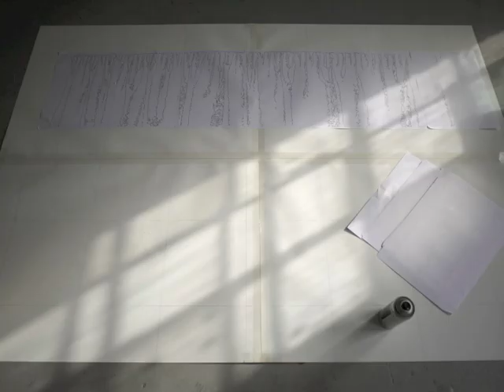BOXI_THE CURTAIN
The Curtain, 6 layer hand cut stencil on 8mm MDF , 12v Dimmable SMD LED's, 180 x 220cm, 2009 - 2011